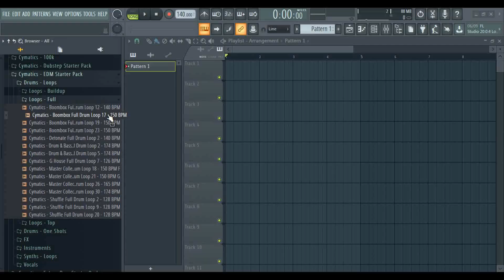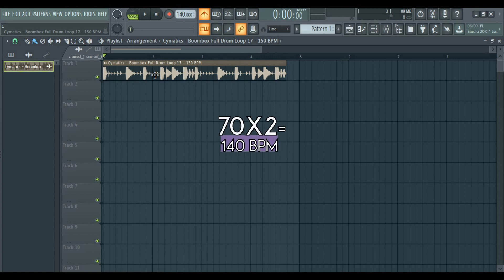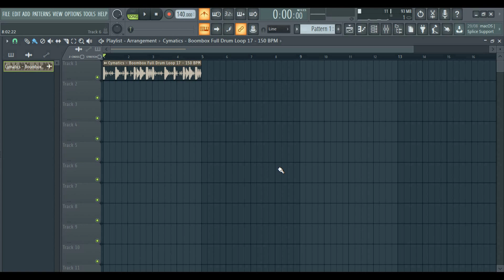👨‍🔧 FL STUDIO: Como AJUSTAR LOOPS al BPM de tu PROYECTO [TIME STRETCH]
¡Basta de utilizar sólo los loops que tienen el mismo BPM de tu proyecto!

En este vídeo aprenderás a cómo ajustar cualquier loop al BPM de tu proyecto.

HEY!